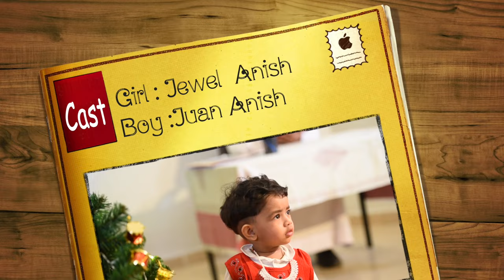2022 ലെ അടിപൊളി ക്രിസ്തുമസ് ഗാനം | ഒരു താരകമുദിച്ചു..|Kishor R Menon |Tony Joseph |DLites Music Band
Singer : Kishor R Menon
Lyrics/Music/ BG Scores : Tony Jones Joseph
Tabla : Sajeev
DOP : Jenson Joy
Make Up : Ajith
Chorous : Shiny Ajay, Joyal Jose, Shobith K Jayan
Studio Arrangements : Shabu, Sabu, Shobith K Jayan, Aneesh Joseph
Costume & Properties : Aruna Kishor, Ambika Rajesh, Remya Jenson | Mitha Joyal, Chinju Aneesh
Special Thanks : Shaji | Ratheesh | Honey
Direction : Kishor R Menon

Cast :

Father : Feizal Hamza
Santa : Joyal Jose
Mariam : Neha Jenson
Joseph : Jerome Jose Joyal
King : Nabhan Feizal Hamza
King : Nathan Jenson
King : Nashwan Feizal Hamza
Angel : Narthana Kishor
Angel : Jewel Ann Joyal
Angel & girl at Father’s House : Rudra Pranavi
Boy at Father’s House : Adith Aneesh
Kid Making  Xmas Tree : Juan Anish
Kid Making Xmas Tree : Jewel  Anish